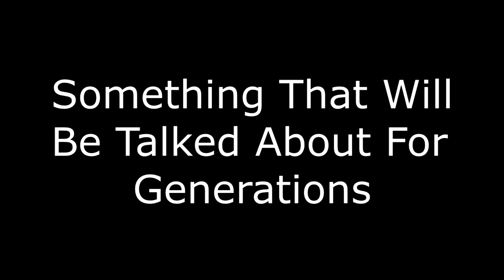The Greatest Concert Ever Played | Soccer Mommy Concert CPR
The Greatest Concert Ever Played | Soccer Mommy Concert

People in this Video:
Twitter.com/RizyRBJ
Twitter.com/syrn6e
Twitter.com/xcubeeee
Twitter.com/Ryan_Ottyy
Twitter.com/r_jayy_kae
Tim
Dew
Greenleaf
Wieldypigeon

Music is all copyrighted and belongs to the people mentioned below:

Jim Davies - Trigger Finger feat. Tut Tut Child (Official Video)

Music From Concert:
Soccer Mommy